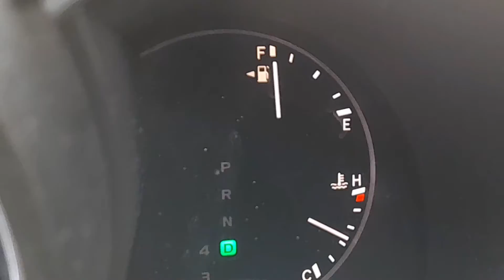ONE DAY IN MY LIFE//ABUJA VLOG//NIGERIAN VLOGGER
Abuja vlog 2022
One afternoon in my life
One day in my life vlog
abuja
abuja city
abuja living
abuja nigeria
abuja vlog
abuja vlogger
abuja vlogs
daily vlog
life in abuja
life in abuja nigeria
living in abuja
living in abuja nigeria
living in abuja vlog
vlogging in abuja
abuja nigeria vlog